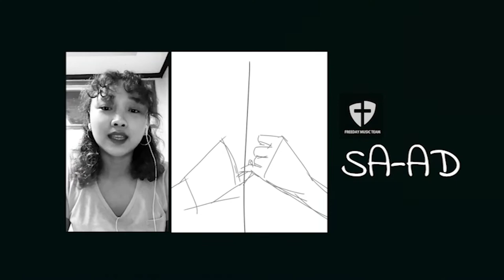SAAD by Freeday Music Team // FMT Virtual Band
Exodus 14:14 "The Lord will fight for you, you need only to be still"

Despite the pandemic and the global crisis, we still sing praises to our God for His promises are never failing and His love endures forever!

We thank the Lord for the many years He has blessed the Echoes of Faith by sustaining them and equiping them in the ministry He has given them. We are also blessed to be part of the virtual concert last June 14, 2020 in comemorating the 12th anniversary of Echoes of Faith.

We hope that you are blessed by the message of the song just as we are also blessed in sharing them to you! May we always be reminded that we have a God bigger than any diseases and problems of this world and His promises are always true.

We thank Giovannie Van Morgado for the amazing artwork! Look for the story behind it on our Facebook page!